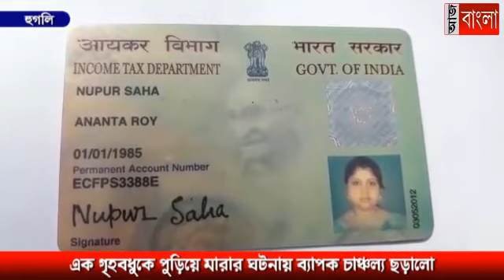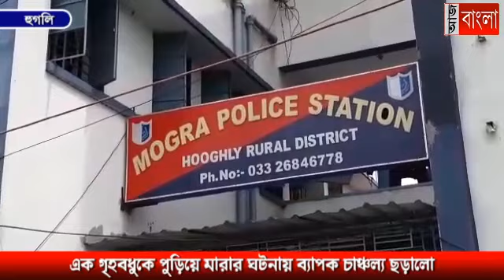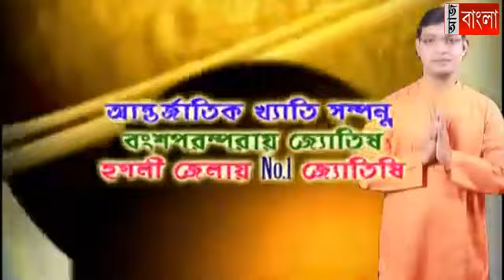গৃহবধুকে পুড়িয়ে মারার ঘটনায় ব্যাপক চাঞ্চল্য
অগ্নিদগ্ধ অবস্থায় গৃহবধুর জবানবন্দি প্রকাশ্যে আসতেই হাড়হিম সকলের।